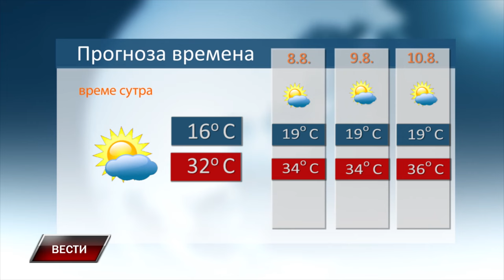Vesti 6 8 2024